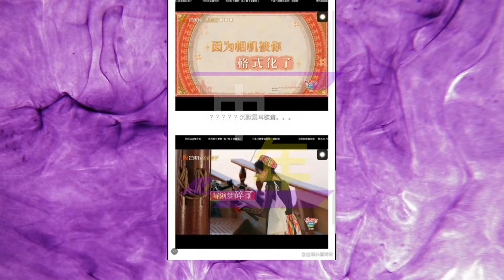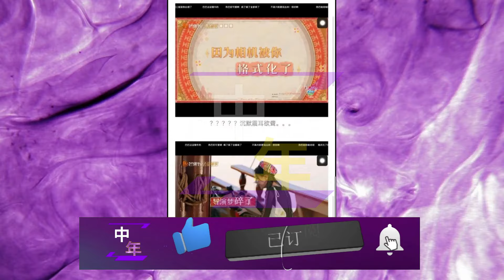【中年1月12日】迪丽热巴 《花儿与少年》遭遇口碑危机：是真实性格还是人设崩塌？dilireba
迪丽热巴《花儿与少年》遭遇口碑危机：是真实性格还是人设崩塌？